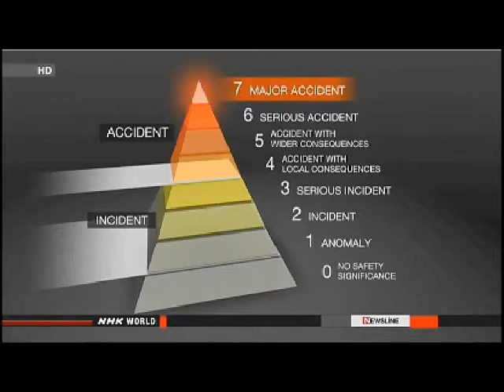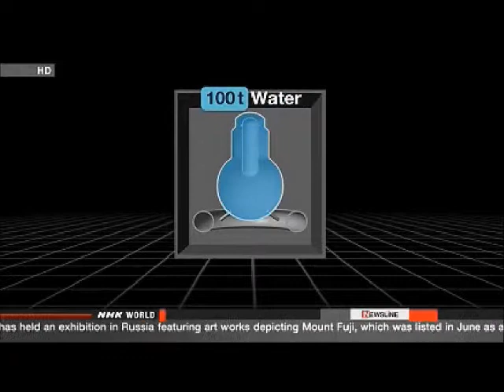Degenerate Japan: No Lessons Learned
FUKUSHIMA DAIICHI LEAK RAISED TO LEVEL 3 SEVERITY

Japan's nuclear regulators have raised the level of severity of the radioactive water leak from a tank at the Fukushima Daiichi nuclear plant. It is now a level-3 serious incident.

 The revision from level 1 is based on estimates of the volume of radioactive substances leaked.

 The leak was found earlier this month at one of the tanks storing highly radioactive water. The plant operator estimates 300 tons of contaminated water flowed out of the tank and through a ditch, some of it possibly reaching the sea.

 Officials at the Nuclear Regulation Authority on Wednesday ranked the incident 2 notches higher on the international scale of nuclear and radiological events.

 The scale is from zero to 7 and grades nuclear events ranging from no significant safety threat to a major accident.

 The International Atomic Energy Agency supports the revision. They say the tank leak can be assessed separately from the Fukushima Daiichi crisis as a level 3 incident. The crisis overall has been ranked as a level-7 major accident.

 Japanese experienced a level-3 nuclear event in 1997 with the fire and explosions at a fuel reprocessing plant in Tokai Village, Ibaraki Prefecture. 37 workers there were exposed to the leaked radioactive substances.

SHIKOKU ELECTRIC ASKS FOR LOCAL UNDERSTANDING

Workers of an electric power company are visiting households to gain support for restarting its nuclear plant in Ehime Prefecture, western Japan.

 Shikoku Electric Power Company plans to put the number 3 reactor at the Ikata plant back online. Last month, it applied for government safety screening of the reactor.

 On Tuesday, employees of the utility began visiting about 28,000 households in the cities of Ozu and Seiyo, within 20 kilometers of the plant. About 50 workers are to make such visits each day for one month.

 The employees explained to residents safety measures the utility has taken in line with new government regulatory standards.
 They also explained the company's recent failure to report for about 2 months that foreign objects were found stuck to nuclear fuel in June.

 Residents asked that the company take full safety measures.

 The plant's public affairs official Hiroshi Nagao says local people must have deep distrust in nuclear power amid the continuing crisis in Fukushima. Nagao also says he hopes the door-to-door visits will help win support for the planned restart.

REGULATOR ORDERS MANDATORY NUCLEAR SAFETY CHECKS

Japan's nuclear regulator will make it mandatory for plant operators to regularly test their facilities for resistance against earthquakes and tsunami.

 The move means utilities will be legally obliged to carry out so-called stress tests on plants and fuel facilities using computer analysis every 5 years. The Nuclear Regulation Authority agreed on the measure on Monday.

 The operators will also be required to calculate the probability of severe accidents, like the one at Fukushima Daiichi.

 After Fukushima, the government ordered idled nuclear plants to undergo stress tests before they could go back online. The latest move for the first time legalizes those tests for both operating and idled plants.

 The regulator plans to introduce the new measures by December after listening to public opinion.

TEPCO: HIGH RADIATION FOUND ON OTHER SIDE OF TANK

The operator of the disabled Fukushima Daiichi nuclear plant says radioactive water may have flowed out of a leaking storage tank in 2 opposite directions.

 Tokyo Electric Power Company found on Monday last week that more than 300 tons of highly radioactive wastewater had leaked from one of its storage tanks.

 The utility said at the time that the water seeped out of a low barrier around the tanks through an open rainwater drainage valve on the northeastern side.

 The company now says workers detected last Thursday a radiation level of 16 millisieverts per hour near an open valve on the southern side as well. The reading was higher than in nearby areas.

 TEPCO officials fear contaminated water may have come out from this valve as well. They've decided to remove soil from a wider area as the runoff may have seeped into the ground.

 The utility still doesn't know the cause of the leakage or the extent of contamination. Officials suspect some of the water may have flowed into the ocean through a drainage ditch.